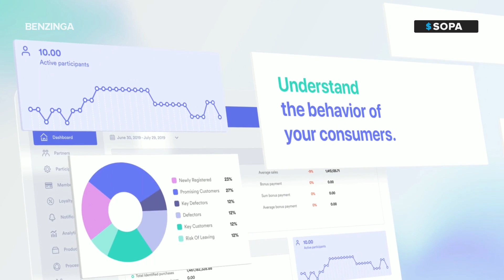NASDAQ: $SOPA Don't Miss This Interview with Raynauld Liang, CFO of Society Pass, Inc.!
Society Pass (Nasdaq: SOPA) is building the next generation loyalty and data-focused marketing platform in Southeast Asia. Their ecosystem of technology-enabled companies synergistically work together to transform how consumers and merchants interact with one another.
It’s all about generating customer loyalty and revenues for merchants and ease of transaction for consumers. As more merchants and consumers in SEA register on our Society Pass platform, more transaction data is generated. With more data generation, there are more opportunities for creating loyalty from consumers to merchants.